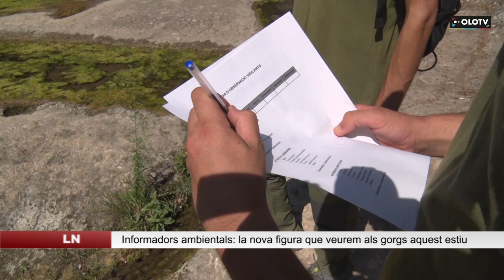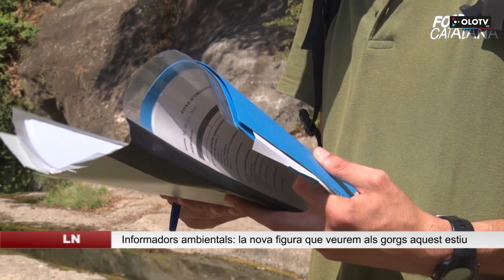Informadors ambientals: la nova figura que veurem als gorgs aquest estiu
Santa Pau, Sales de Llierca i la Vall d’en Bas. Són els municipis garrotxins que  aquest estiu comptaran amb informadors ambientals als seus gorgs. Arreu de Girona, la campanya s’estendrà fins a Canet d’Adri, Vidrà, Camprodon, Sant Llorenç de la Muga, Albanyà i a diferents punts del riu Ter.